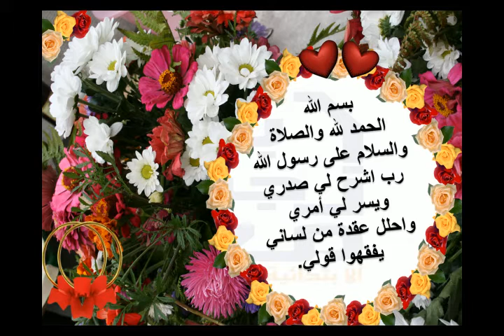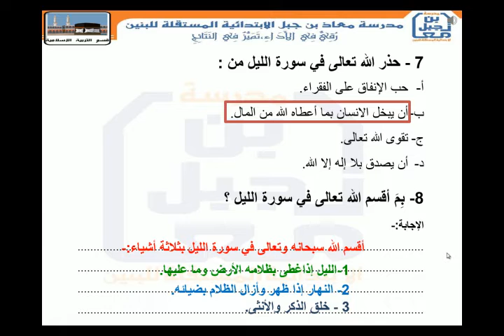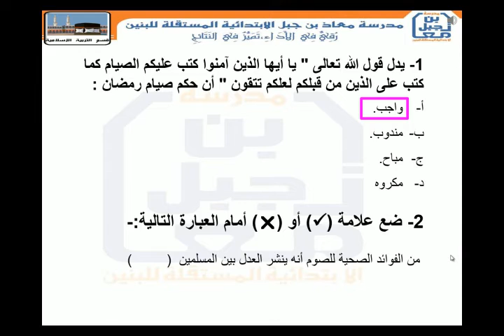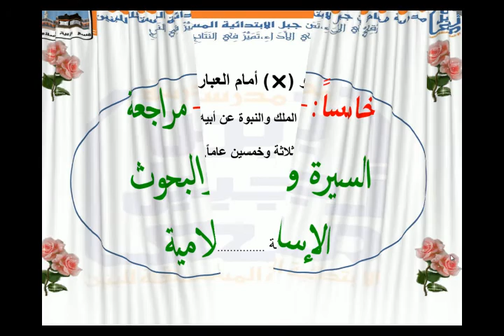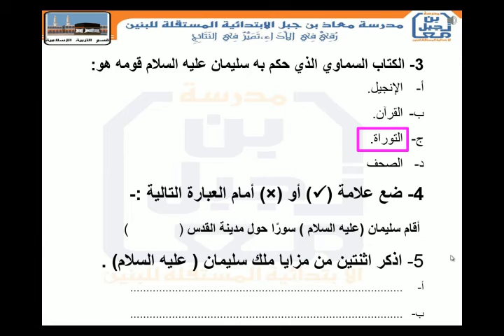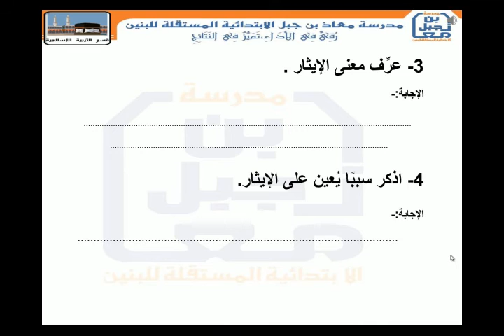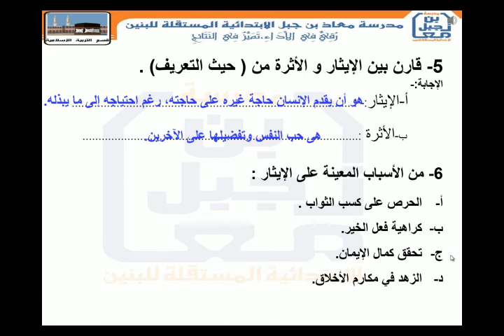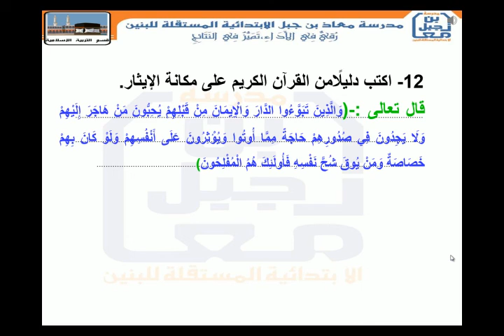أوراق العمل والتدريبات الإثرائية منتصف الفصل الدراسي الثاني التربية الإسلامية الصف الخامس 2015-2016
مدرسة معاذ بن جبل الابتدائية المستقلة بنين - قطر